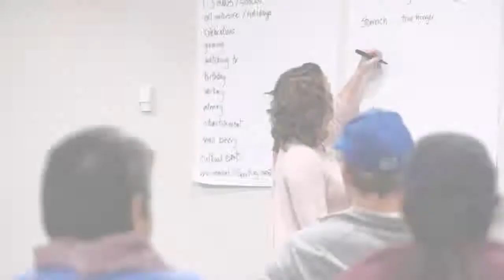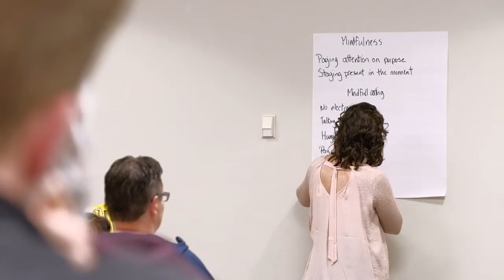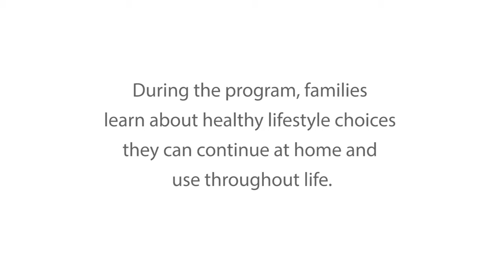Shapedown BC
Learn how Shapedown BC is helping children, teens and their families build healthy habits.